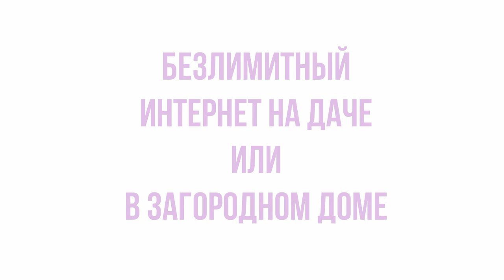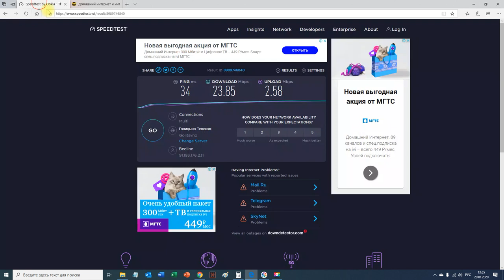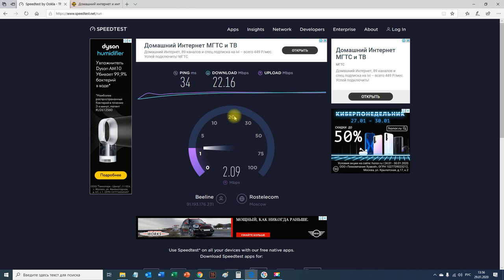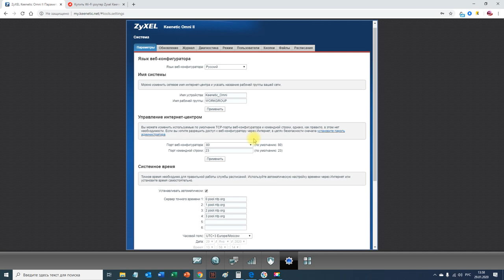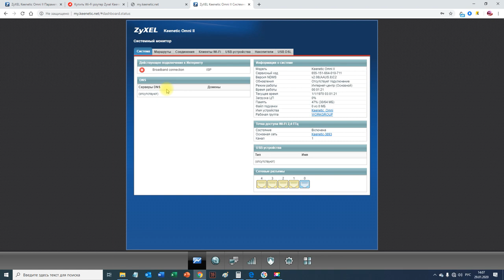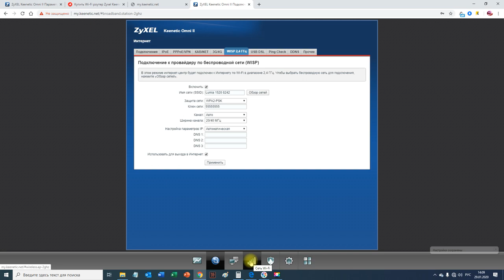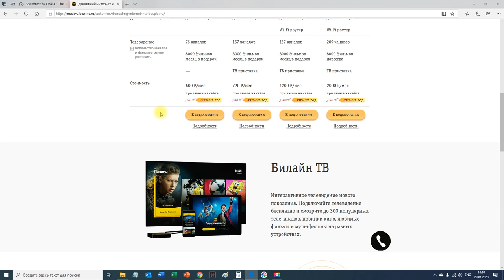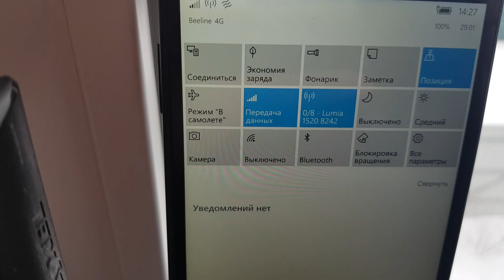Делаем безлимитный мобильный интернет на даче! Нужно всего 2... :)